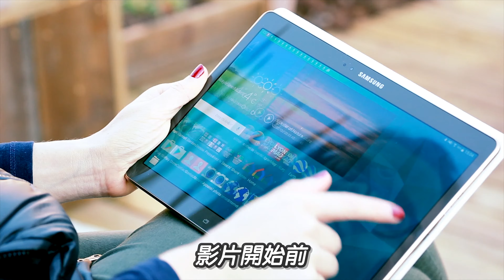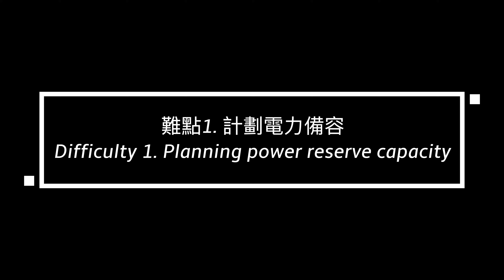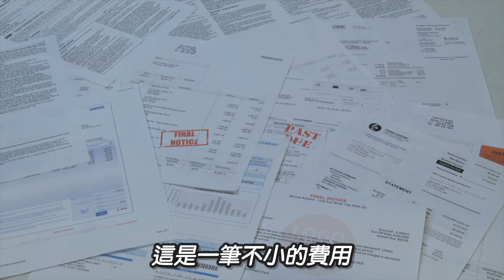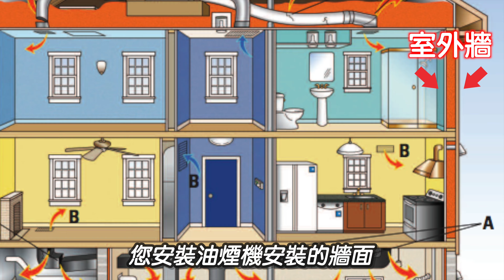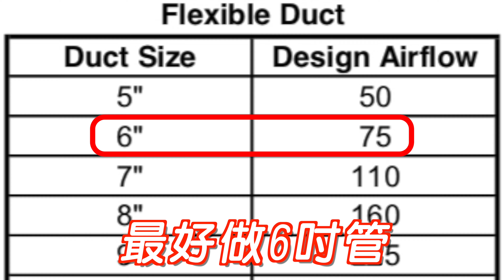做好基礎工程規劃 新建一套廚房 其實一點都不難？｜從無到有新建廚房計劃指南【小李哥說裝修】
歡迎加入小李哥的官方社團
加拿大溫哥華裝修疑難症討論群｜官方裝修社團👇👇👇
看完影片，歡迎您在留言區或小李哥FB社團中發表您的看法！
包括您想要諮詢的房屋、裝修問題？ 或是加拿大生活的問題？
小李哥會儘可能為大家解答喔！
或是小李哥會邀請加拿大各行業的專業人士
在影片中為大家解答哦！

00:00 獨立屋增加廚房 需要考慮什麼？
01:24 如何計劃電力備容
03:33 從排水管路選擇廚房位置
05:15 正確新增排風管道
06:49 「新建廚房」的3點提醒

這一集的影片
小李哥將告訴大家
新建廚房工程的三大困難點
教會您如何預先評估你的家中
值不值得新增廚房？
在哪裡新增廚房？
以及 需要經過多大的變動和改造？

難點1.計劃電力備容
在加拿大
以基礎的家庭配電110安培來說
這樣的電力
大約可支持二套全電廚房、
電力就不太夠用了
解決方案1. 向電力公司申請增加配電量
解決方案2. 可以將其中一套廚房
改成天然氣爐頭及烤箱

至於您家適合什麼做法
您可以找專業裝修公司評估
您也可以在下方的 影片留言區 留言給小李哥

難點2.考慮排水問題
廚房排水使用是壁內管
新廚房建議設計在浴室或洗衣房的隔壁

如果您計劃的新廚房位置
距離房屋的排水系統比較遠
水路修改的工程費用
免不了會大幅度增加
這樣就不一定能符合裝修的成本效益了

小李哥認為
在設計上除非萬不得以
還是選擇距離屋子原來排水管道
近一點的地方來設計新廚房
才是比較聰明的方法

進水系統有水壓可以向上流動
只要確實接好不漏水
限制和施工要求 沒有排水管這麼多
所以 在計劃工程的時候
我們優先考慮排水管就好

難點3.新增排風管道
加拿大建築法（Building code)規定
所有排風管道都要獨立
不可以並管
提醒您
抽油煙機、烘衣機、及每間浴室的排風扇
都要有各自獨立的管道及出風口哦！

方案1.在室外牆安裝油煙機
直接在油煙機上方開出風口
方案2.利用閣樓空間延伸管道通往外牆
方案3.廚櫃上方做假梁(Drop box)
延伸到外牆開出風口

標準油煙排風管至少要5吋
適合華人習慣使用的油煙機
建議做6吋管

結論
「新建廚房」的3點提醒
1.請用標準電器尺寸
2.建議您安裝洗碗機
一周至少用一次洗碗機
可以有效防止水管積油污阻塞
3.廚房空間要充足
一字型的廚房總長要足7呎（210公分）
L型的廚房空間的長寬至少要各6呎（180公分）